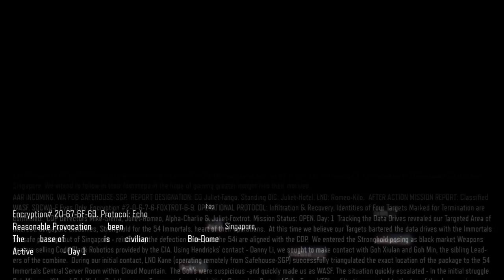Call of Duty: Black Ops III - PARTE 4 - Ingles